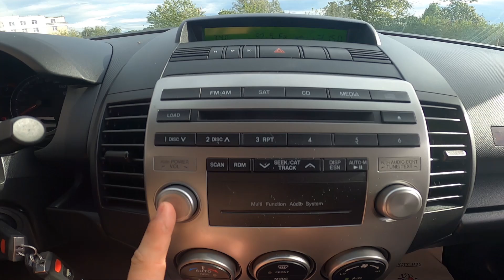How to Turn Radio On or Off, and Change Radio Volume in Mazda 5 I ( 2005 – 2010 )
Find out more info about Mazda 5 I ( 2005 – 2010 ) :
Do You want to know how to Turn the Radio On or Off in the Mazda 5 I? Thanks to Car Radio You'll be able to catch up on the news, listen to music, or audition. Nowadays different cars have different Radio Standards. If You want to learn how to Enable or Disable the Radio in the Mazda 5 I make sure to follow the video we've provided above!

How to Turn Radio On? How to Turn the Radio Off? How to Enable Radio? How to Disable Radio?

Years of Production:

2005, 2006, 2007, 2008, 2009, 2010